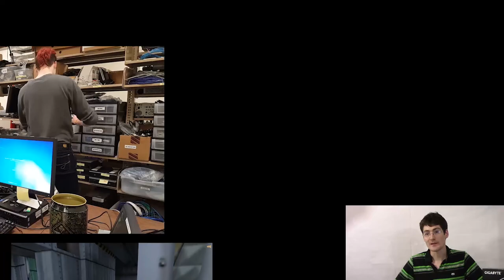TSOTW #15 OpenSource, license, & subscription payments